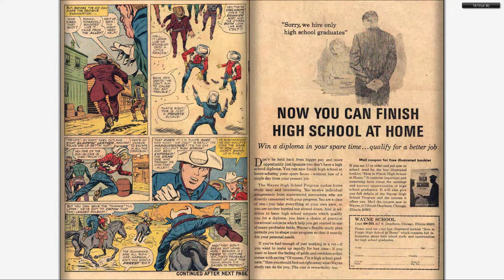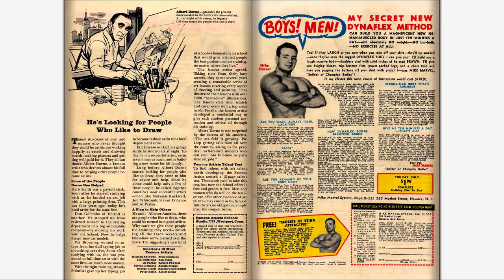196602 Rawhide Kid v1 050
196602 Rawhide Kid v1 050

Part of "The Complete Marvel Comics Published Output" for:

February, 1966